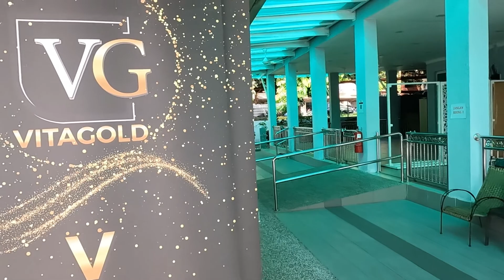CAKNA KASIH VITAGOLD SUMBANGAN AYAM DAN BERAS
Sumbangan ayam dan beras untuk golongan yang memerlukan. Vitagold Health Sdn.Bhd anak syarikat MG Group of Companies tampil meringankan beban golongan B40 dengan menagihkan 100 ekor ayam dan 100 kampit beras disurau Muhajirin sek 7 bandar baru bangi.

Menurut Pengerusinya, Mohd Faizuddin Che Mahmood, program berkenaan mencapai sasaran apabila orang ramai mula berkumpul sejak awal pagi untuk mendapatkan sumbangan. Mohd Faizuddin mengagihkan sumbangan ayam dan beras kepada orang ramai pada program Vitalgold cakna rakyat di Bandar baru bangi selangor.

 Name VITAGOLD MARKETING SDN BHD
 Status DISSOLVED
 Type of Entity Private company
 Activity GENERAL MERCHANDISE
 Registration Number 0567766-W
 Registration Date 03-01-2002